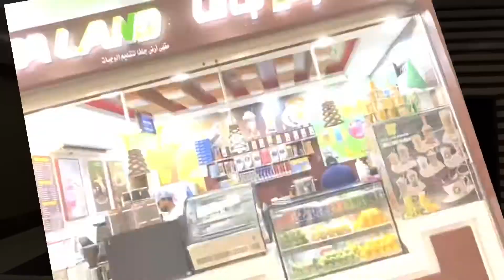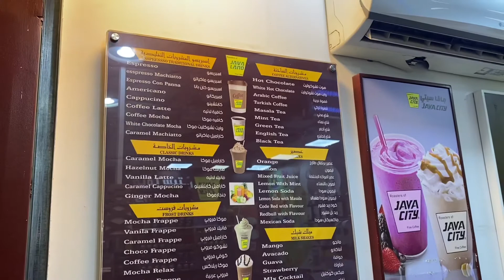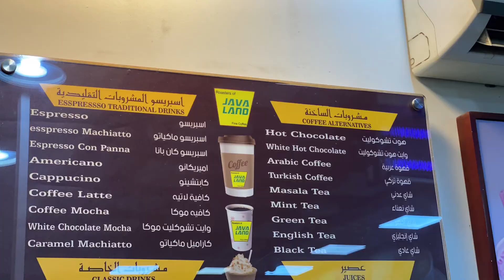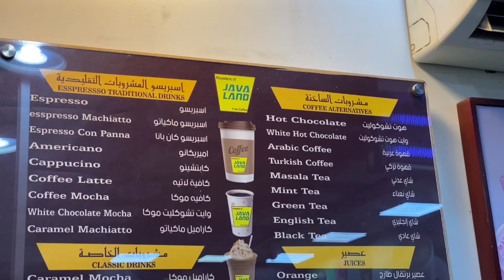JavaLand at Batha Velagio Bldg Riyadh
Come visit their place to taste the goodness and sweet of their beverages:)

Meet Roman and his colleagues.

God bless and keep safe always